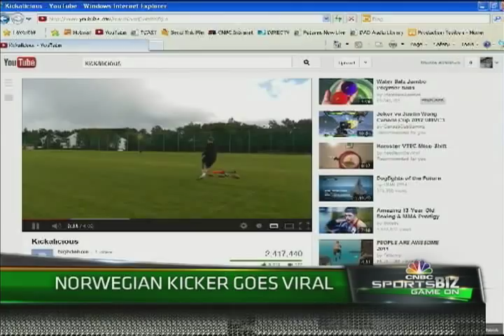Havard Rugland on SportsBiz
Havard Rugland on Sports Biz